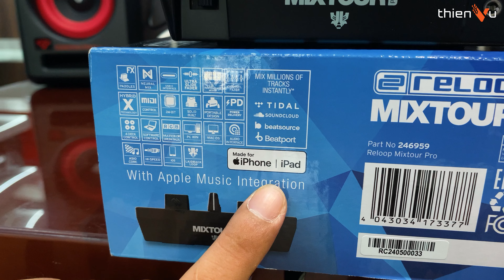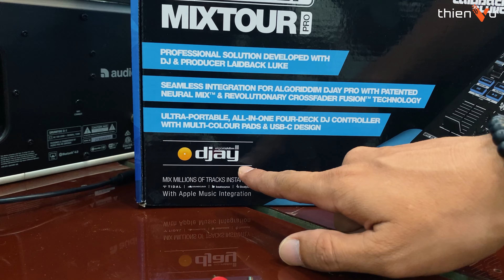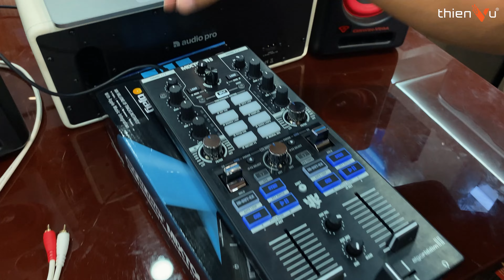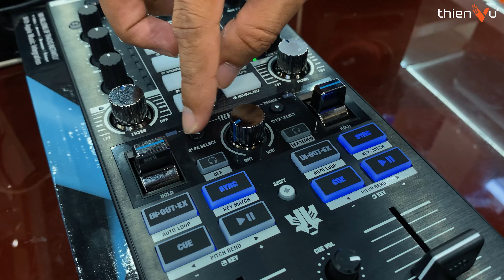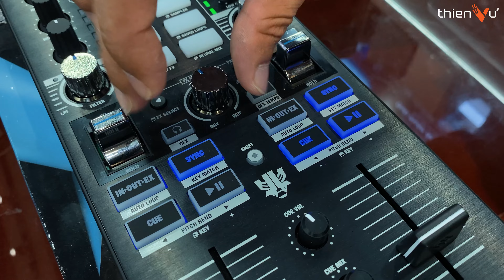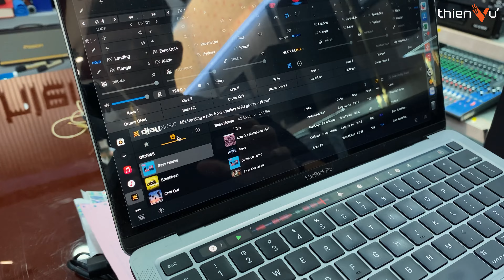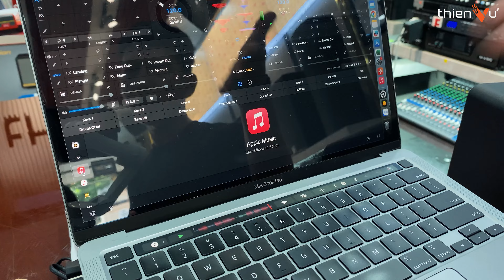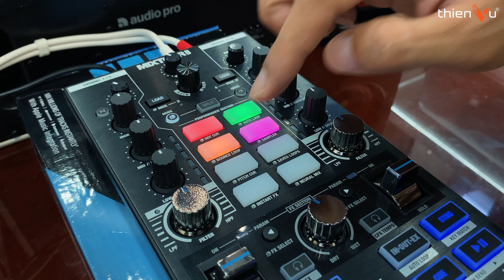"Siêu Phẩm" Bàn DJ Mini Cực Ngon 15 Triệu, Chính Hãng Đức: RELOOP MIXTOUR PRO | Đánh Giá & Test Âm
► Đánh giá bàn DJ tốt nhất dành cho người mới bắt đầu
► Bàn DJ mới nhất 2024, chính hãng Đức: Reloop Mixtour Pro